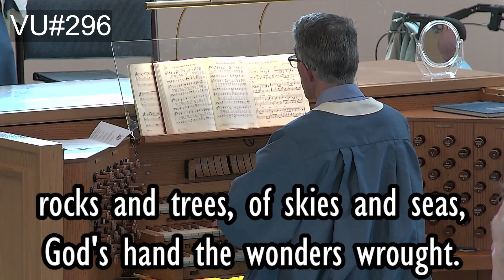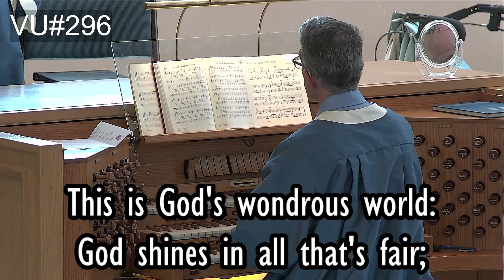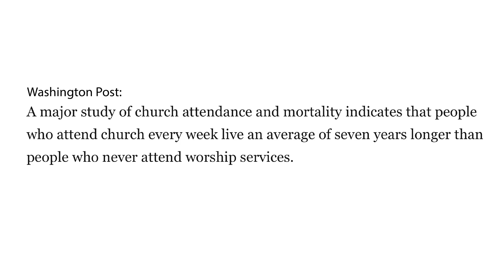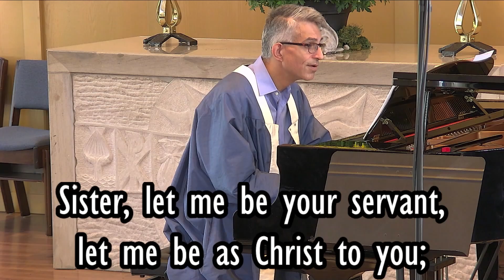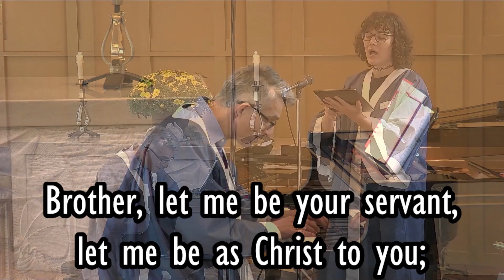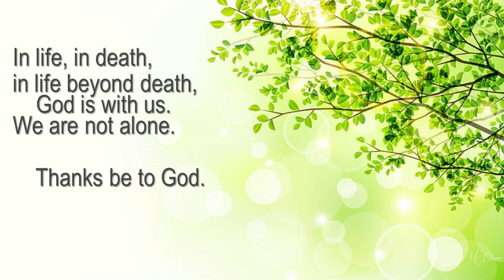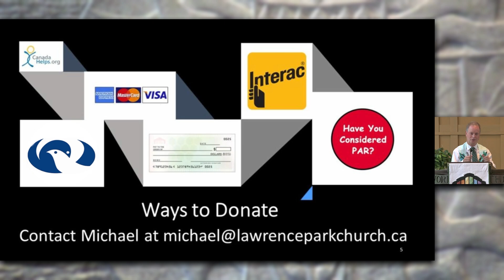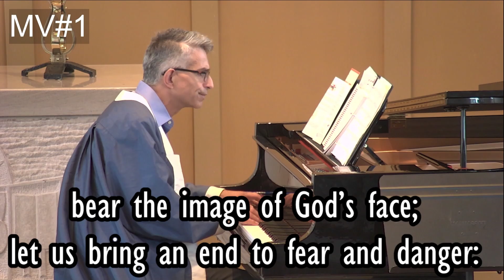Sunday Service - September 8th 2024, with Rev. Stephen Milton